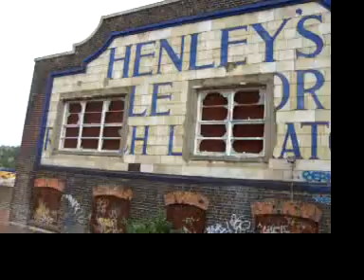Veiw from The Shore Northfleet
Veiw from The Shore (which is the name of the road) Northfleet looking to the north bank of the River Thames and you can also see one of the remaining buildings that was part of the Henleys AEI cables factory.This was the old cable works research laboratory and later used as a stores for laboratory  equipment.